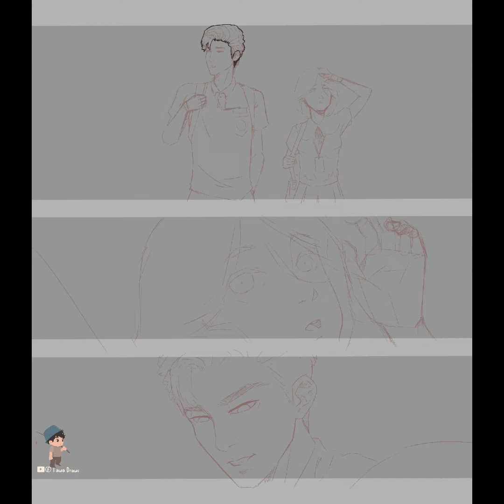Angels Do Exist - Digital Speed Painting Process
► Artist Attribution